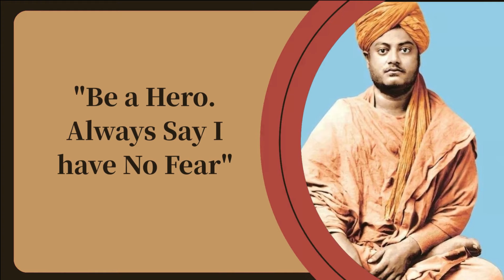🔥Behind the Success: National Youth Day Q&A with Top CEOs💼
🚀 Welcome to the National Youth Day 2024 Q&A Extravaganza! 🌟

Get ready for a mind-blowing session featuring trailblazers in the business world! In this exclusive Q&A, we bring you the visionary minds of:

🌐 Pranav Bhat - Founder of Swadeshi Mart
Discover the journey and insights behind the creation of Swadeshi Mart, as Pranav Bhat spills the beans on entrepreneurship and success.

💼 Dr. Harini Suraj - CEO of Punarapi Eco Tiles Private Limited
Join us as Dr. Harini Suraj shares her wisdom on sustainability, business innovation, and the road to becoming a leader in eco-friendly tiles.

🚀 Sri Aditya Kalluraya - CEO of The Web People
Explore the digital realm with Sri Aditya Kalluraya, the force behind The Web People. Uncover strategies for online success and staying ahead in the tech game.

🎙️ Moderated by RJ Abhishek Shetty
Our charismatic moderator, RJ Abhishek Shetty, dives deep into thought-provoking questions, extracting exclusive insights from our esteemed panelists.

🤔 What burning questions do YOU have?
Leave your queries in the comments below, and our panelists might just answer them in our next session!